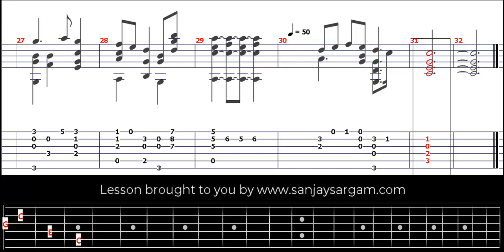Largo From Xerxes-00 - Guitar Tutorial (Fingerstyle)